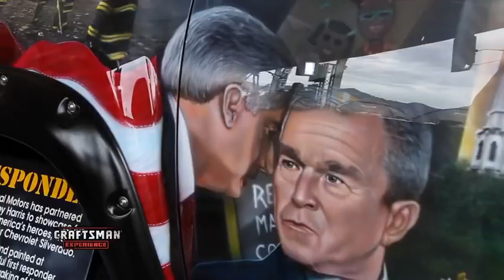Barrett-Jackson DIY Pavilion: 9/11 First Responders Truck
Host Alan Taylor talks with airbrush artist Mickey Harries about his tribute to the 9/11 first responders - a GM truck covered in an airbrushed mural.